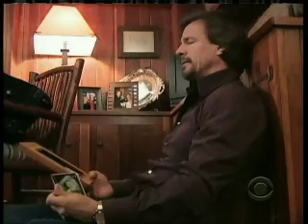Reva♥Jeffrey: "Lullaby For My Baby" - December 5, 2008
The Reva/Jeffrey scenes from the 12/5/08 episode of Guiding Light.